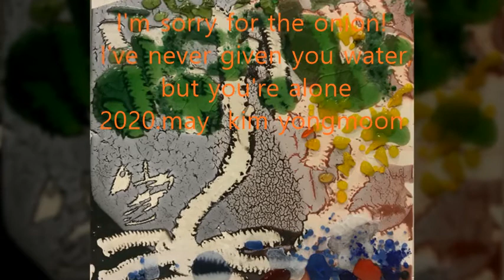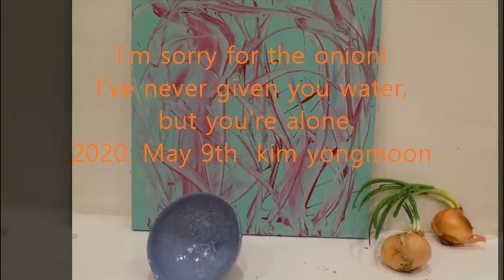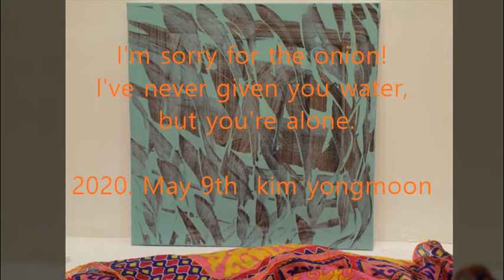I'm sorry for the onion! I've never given you water, but you're alone.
I'm sorry for the onion!
I've never given you water,
 but you're alone.

2020. May 9th  kim yongmoon

양파에게 미안하구나!
나는 네게 물을 준적 없었는데,
 너 홀로 몸을 살랐구나.